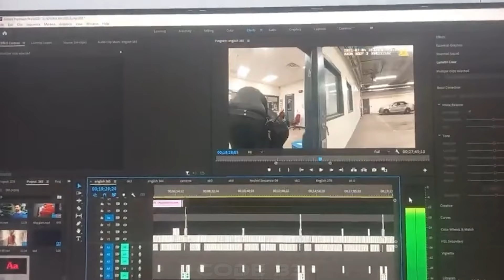When Entitled Karens Try To Attack The Cops | Karens Getting Arrested By Police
365. When Entitled Karens Try To Attack The Cops | Karens Getting Arrested By Police
Karens getting arrested by police serves as a reminder that no one is above the law. When individuals, often referred to as 'karens,' disregard societal rules or disrespect others, they may face legal consequences. Instances of karens getting arrested by police help demonstrate the importance of accountability, as it shows that entitled behavior can have real-world consequences. Karens getting arrested by police also highlights the role of law enforcement in maintaining order when people act inappropriately. These examples of karens getting arrested by police provide a learning opportunity for understanding the balance between rights and responsibilities in society
00:00 karens getting arrested by police
00:31 dui arrest
07:04 bodycam arrest
18:52 karen arrested
27:37 woman dui arrest
This Video researched by: Brian S. Jones
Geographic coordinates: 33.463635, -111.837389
Mother's maiden name: Rempel
Birthday